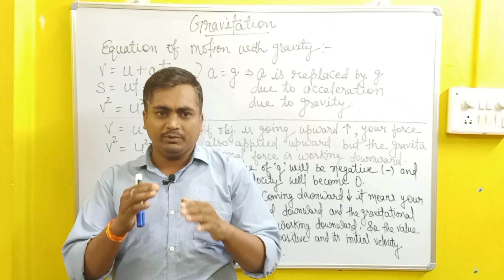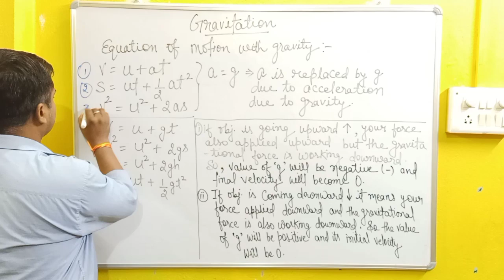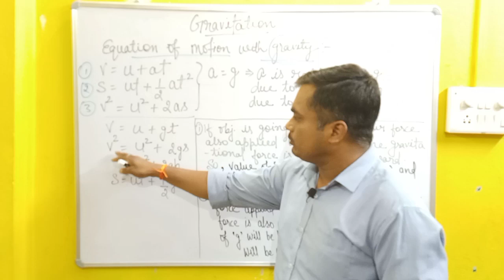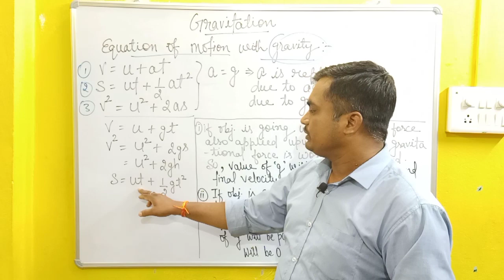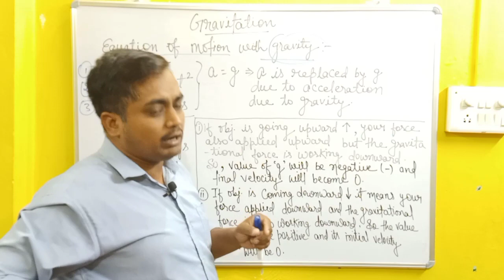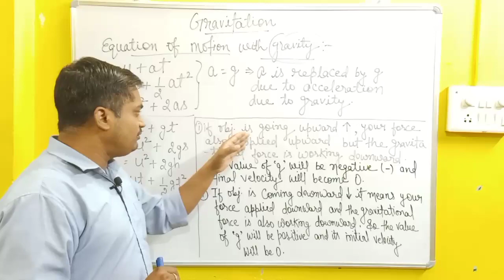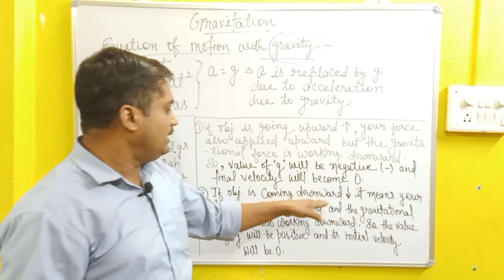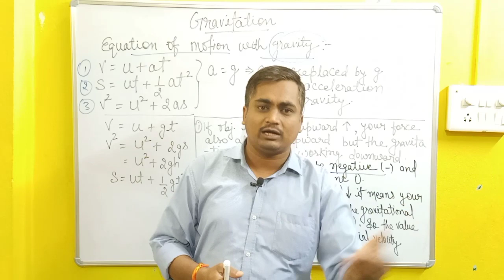"Equation of motion with gravity "from class 9th physics NCERT (CBSE/ICSE) and state Board students.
A motion under gravity occurs when an item moves due to the application of gravity. When an object is raised or moved away from the ground, a downward force is applied to the object. This force is referred to as gravity. The earth’s gravity pushes the object towards itself with an acceleration known as acceleration due to gravity. This force results from the earth’s gravitational attraction and is related to the idea of gravitational forces.
When an object moves owing to the influence of gravity, there are certain standard equations of motion that are used to analyze the motion of the object. The equation of motion for normal horizontal forces is the same as the equation of motion for gravity, which is shown below.

v = u + gt

h = ut + (1/2)gt2

v2 = u2 + 2gh

There is a sign convention for the acceleration due to gravity that is followed in all of the given equations relating to the concept of equations of motion under gravity. It is interpreted as suitable for downward movement and negative for upward movement.
It's your own channel
- Amar sir.🙏🙏(20|11|23)